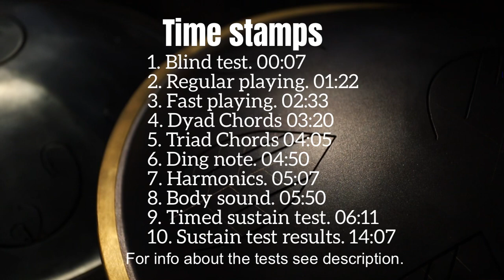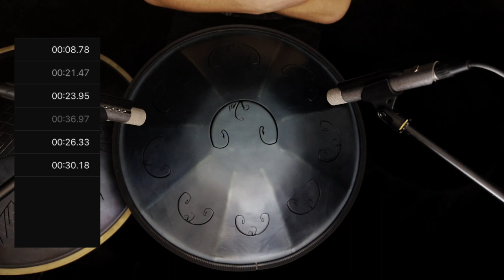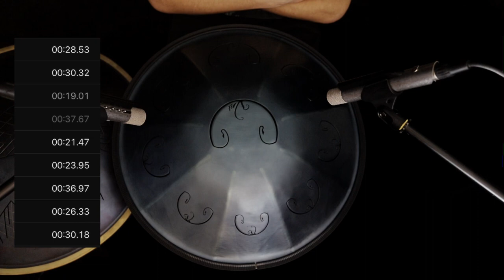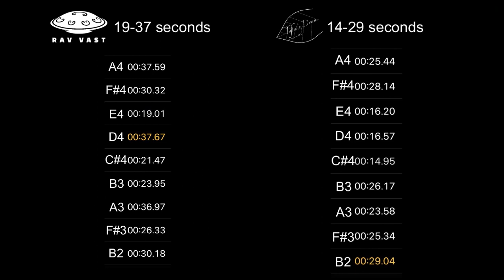RAV Vast vs. Infinity Drum detailed comparison (Steel Tongue Drum/Tongue Pan/Handpan)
This video is a detailed comparison of the RAV Vast, and Infinity Drum. There are multiple tests that cover many aspects of each drum. All audio is unedited, you can find time stamps for each test below.

0:00 RAV Vast vs Infinity Drum detailed comparison

0:07 BLIND TEST:
In this test you will hear a short sample of each the RAV and the Infinity Drum. There is only audio in this test, the sound samples are named “#1” and “#2”. At the end of the blind test, the tongue drums matching the audio are revealed.

1:22 REGULAR PLAYING:
 In this test you will hear a regular speed playing sample on each the RAV and Infinity Drum.

2:33 FAST PLAYING:
In this test you will hear a faster playing sample on each the RAV and Infinity Drum.

3:20 DYAD CHORDS:
This test demonstrates the dyad chords of each the RAV and Infinity Drum

4:05 TRIAD CHORDS:
 This test demonstrates the triad chords of each the RAV and Infinity Drum

4:50 DING NOTE:
This test compares the ding (central note) of each drum

5:07 HARMONICS:
In this test, the first 2 harmonics (octave and fifth) of each note are played on both drums.

5:50 BODY SOUND:
 Precursive sound of the tongue drums body demonstrated on both drums

6:11 TIMED SUSTAIN TEST:
This test tracks the sustain of each note, it was conducted by striking a note, recording the time it took for there to be no more sound. It was done in a very quiet environment, the timer stops when there was no perceptible sound that could be heard from the drums. (This test is very long, if you would like to skip to the results, go to 14 min mark)

14:07 SUSTAIN TEST RESULTS:
The results of the sustain test, you will see the recorded sustain time for each note, and an overall average for each drum.

Also if you like the RAV Vast, check out ravvast.com